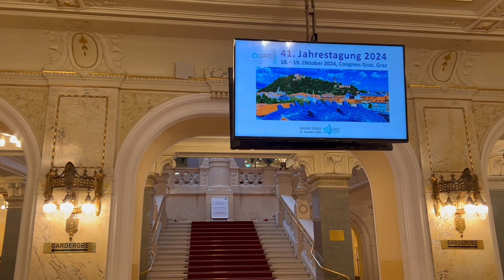die Arbeitsgemeinschaft Nachwuchs und Reputation der ÖGRO stellt sich vor